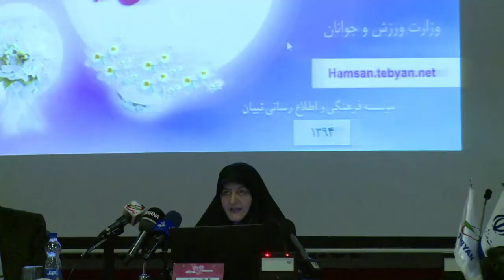Iran: des "faiseurs de couple" pour inciter au mariage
Le gouvernement iranien a lancé lundi un site internet pour lutter contre une tendance jugée inquiétante des jeunes vers le célibat et les relations hors-mariages, où des "faiseurs de couple" trouvent les bons candidats à une union durable.